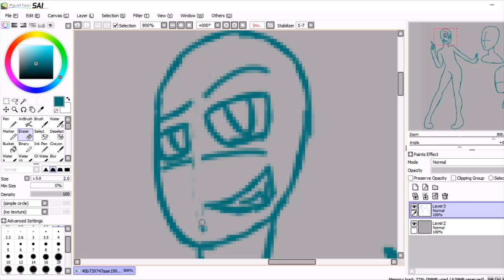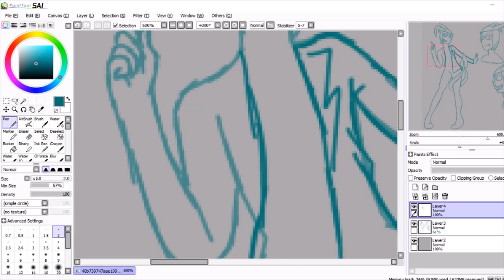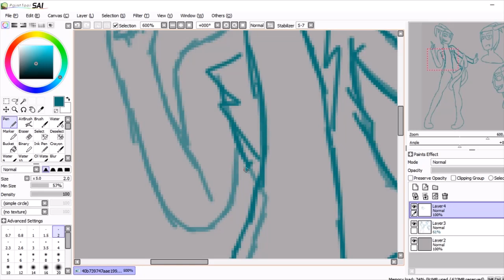Tanner Whelps~Hazbin Hotel OC Speedpaint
This character was designed specifically for the removed 8th sin of depression. He committed suicide which is actually a sin and I wanted to address the fact it's still a way to get into Hell.

Hazbin Hotel belongs to Viziepop
Tanner is my OC